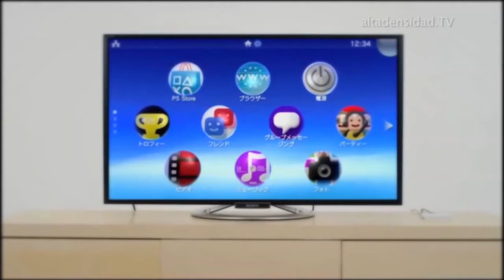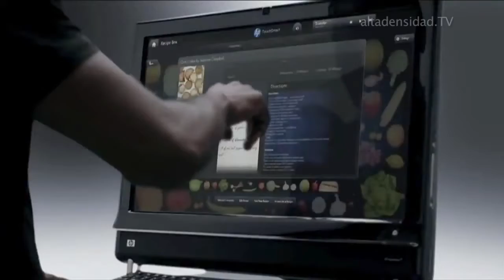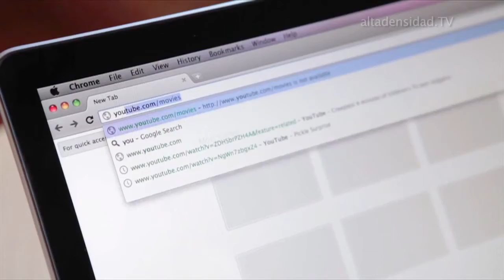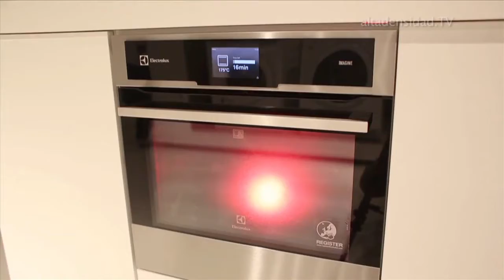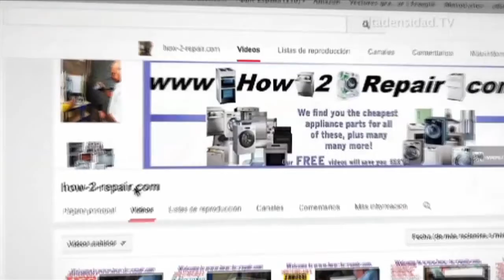Ya es posible utilizar los controles de Xbox One en una PC con Windows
Microsoft anunció que puso a disposición del público los
controladores necesarios para poder utilizar el mando de la Xbox One
en una computadora reciente que ejecute el sistema operativo
Windows. Estos drivers ya están disponibles para su descarga en dos versiones, dependiendo del sistema operativo que utilices. De
momento la instalación hay que hacerla de forma manual, aunque los
de Redmond añadirán próximamente ambas versiones a la lista de
actualizaciones de Windows Update, y el sistema detectará cuál
necesita y lo instalará de forma automática.